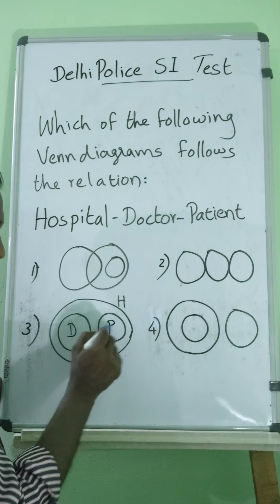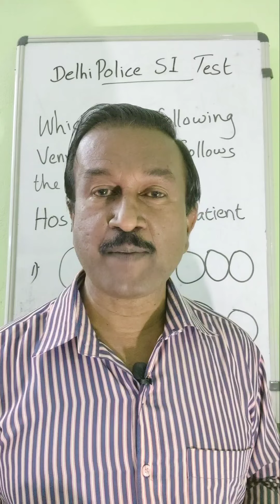Competitive Exam Maths Question related to Venn Diagram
Venn Diagram related question for Competitive Exam including PSC, SSC, Bank Tests, Railway Testa etc @ Sathyadas Madhusir